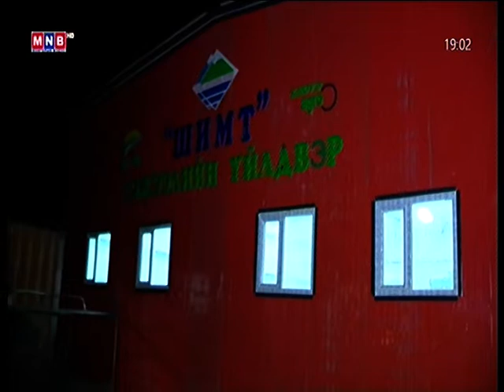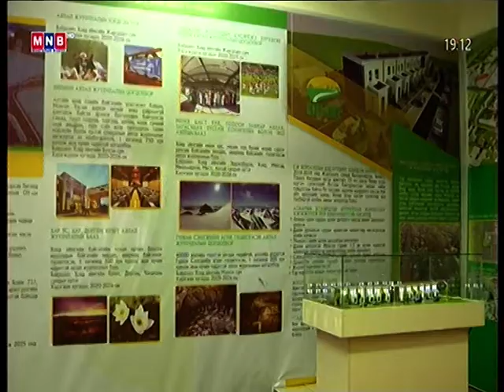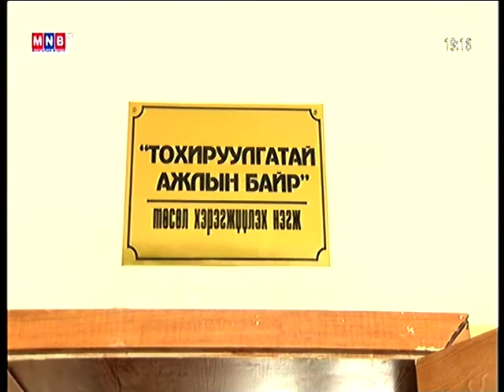"Шинэ Ховд" хөрөнгө оруулалтын чуулган боллоо